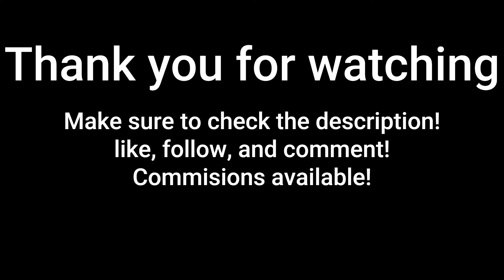Akatsuki cloud rug. Naruto Shipuden!